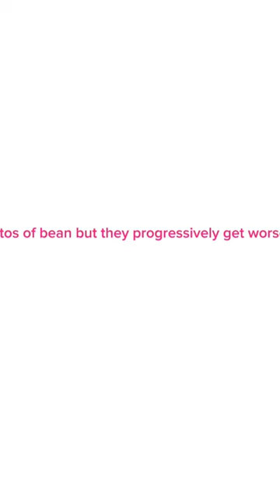Photos of bean but the progressively get worse babushka cat baby bean toebeans #strollerbaby